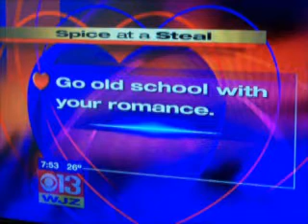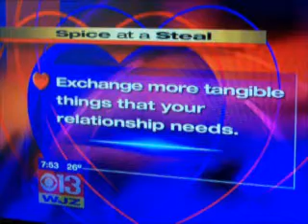Cheap Dates! - WJZ Baltimore Saturday Morning Show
LaDawn Black, relationship expert, author and radio personality, discusses ways to treat your lover to a great night out without breaking the bank. Special thanks to Tim Williams of WJZ for making this interview happen!